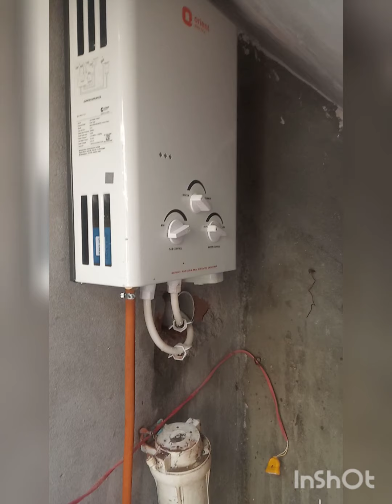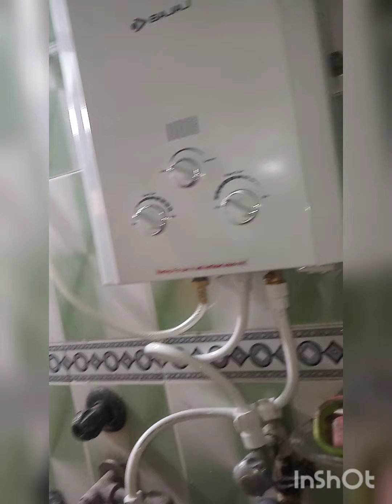gas heater/geyser installation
all types  of gas gyser installation,you can do best installation by this video